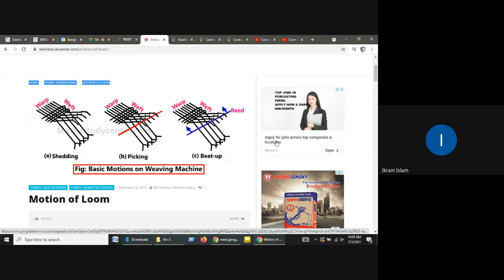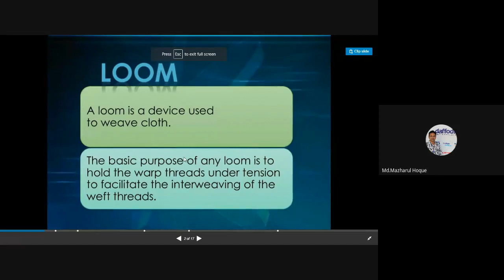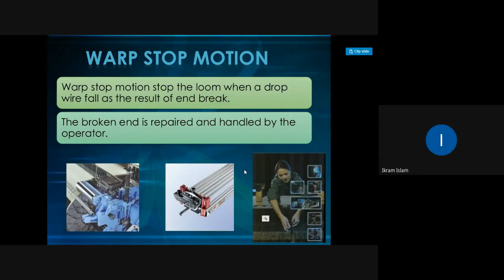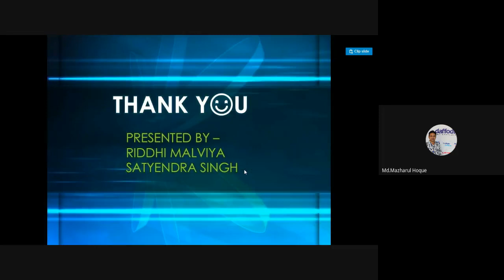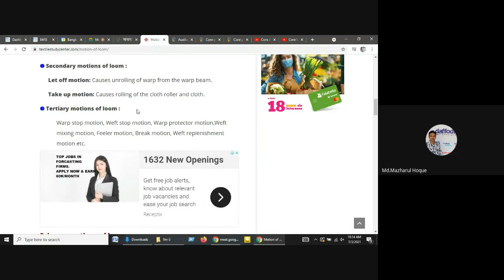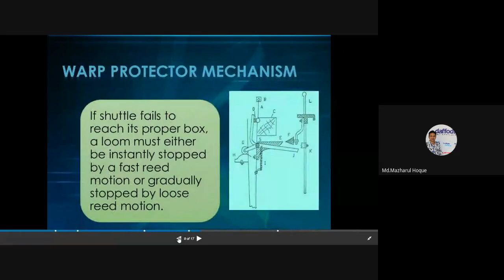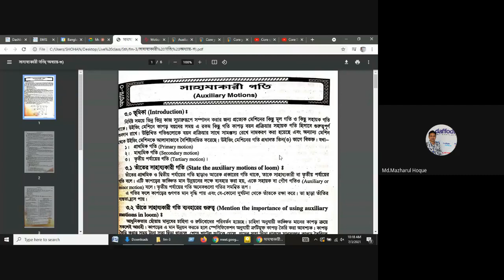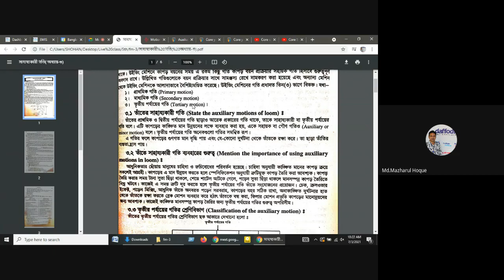তাতের সাহায্যকারী গতি সম্পর্কে আলোচনা।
ফেব্রিক ম্যানুফ্যাকচারি-৩
অধ্যায় :৩ ( Auxiliary motion)